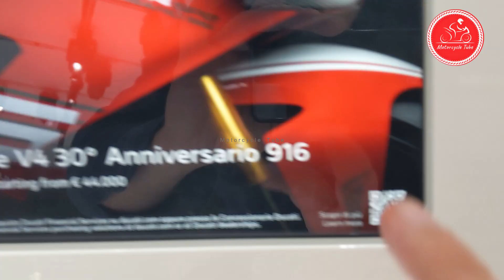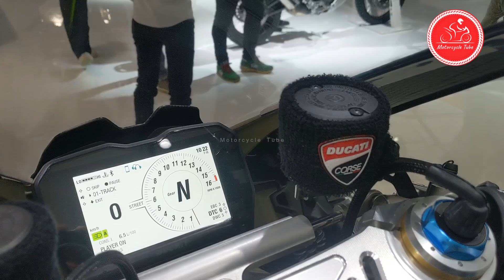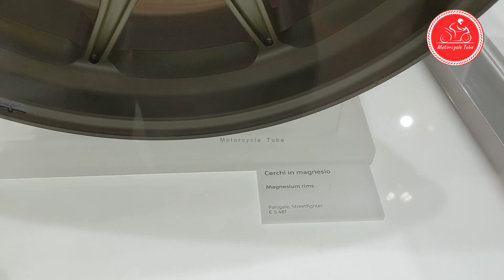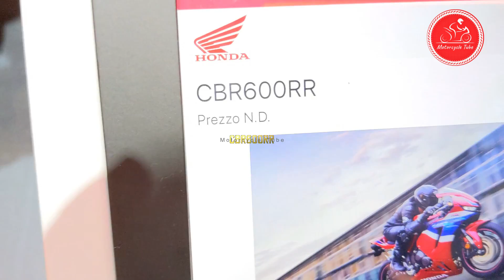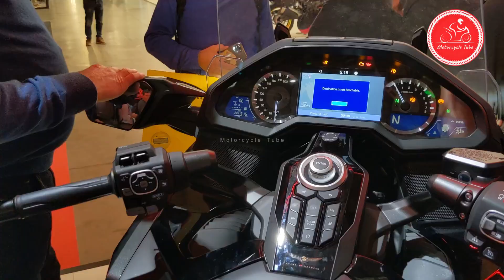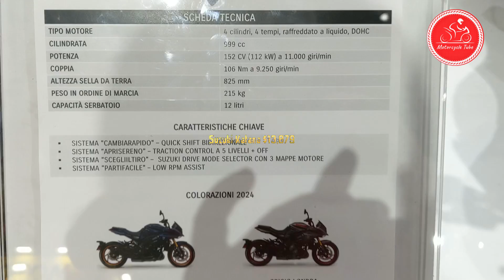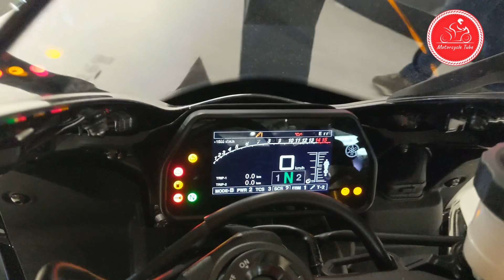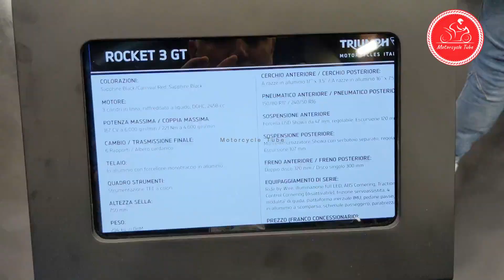Top 20 Hight performance New motorcycles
05:39 Kawasaki Ninja H2R
06:44 Kawaski Z900 Performance
07:36 2024 Honda CBR1000RR-R
08:11 CBR600RR
09:18 GL 1800 Gold Wing TOUR DCT  Airbag
10:44 Suzuki Hayabusa
11:55 Suzuki Katana
13:03 Suzuki GSX 8R
14:10 R1M
15:20 Yamaha MT-09 SP
16:14 XSR 900
17:09 Triumph Scrambler 1200
18:06 Triumph Rocket 3 GT
19:07 Truxton
20:09 M1000RR
21:59 S 1000 RR